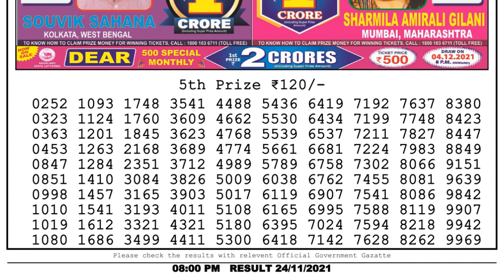Nagaland Lottery Sambad Result | Dear Lottery